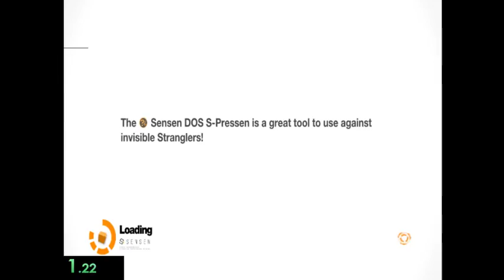Former WR Remember Me Chapter 5 Speedrun 13:07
Honestly, I suck at this skip. Not looking forward to Any%.